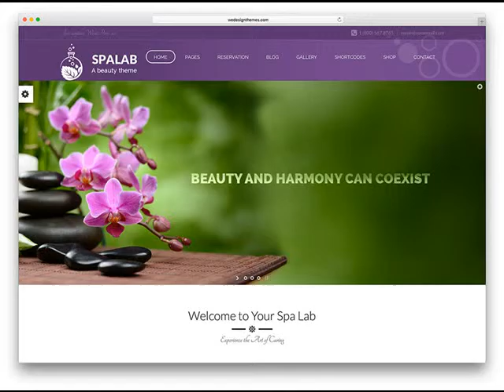Cave Springs AR Hire a Web Designer With Experience .mp4